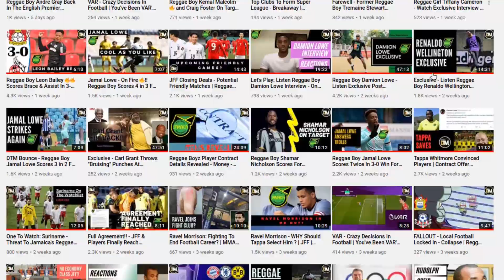Leon Bailey HURT !!! Leon Bailey Left Gasping For Air After Having The Wind Knock Out Of Him 🤯🤯|DTM